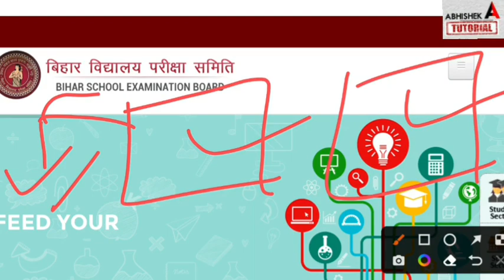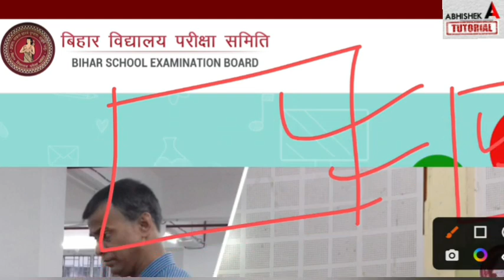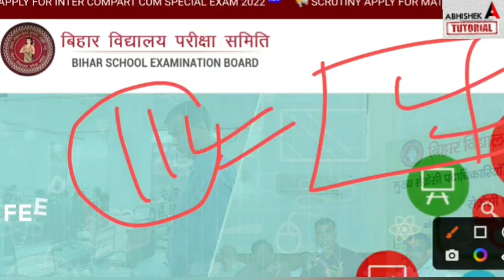इंटर मैट्रिक मार्कशीट मिलने लगा Bihar Board Inter - 12th Marksheet 2022-Matric Marksheet Kab Milega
आ गया मार्कशीट इंटर मैट्रिक का - Bihar Board Inter - 12th Marksheet 2022-Matric Marksheet Kab Milega

 inter ka marksheet 2022 bseb,
matric ka marksheet 2022 bseb,
inter marksheet download 2022,
inter ka marksheet 2022 kab milega,
matric ka marksheet 2022 kab milega,bihar board 12th marksheet 2022 kab milega,
abhishek tutorial,
12th marksheet 2022 kab aayega,
bseb 12th marksheet 2022,
inter marksheet 2022,
 inter marksheet,
12th marksheet,
bihar board news 2022,
 bihar board breaking news today 2022